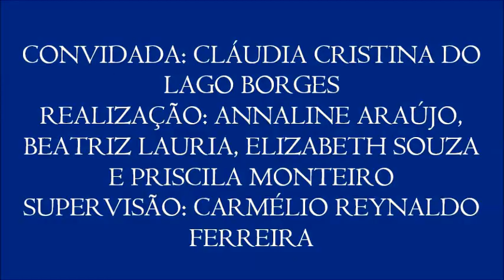Vídeo 5 do VI Colóquio de Diversidade Étnica, com Cláudia Lago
5 - Evasão de estudantes indígenas nas universidades
- A professora Cláudia Lago aborda a questão da evasão de estudantes indígenas das universidades e fala das políticas necessárias para reverter esse cenário.
- 5º vídeo do VI Colóquio de Diversidade Étnica, realizado no dia 27/4/2017 com a professora Cláudia Cristina do Lago Borges (do Departamento de História da UFPB), organizado pelas alunas Annaline Araújo, Beatriz Lauria, Elizabeth Souza e Priscila Monteiro para a disciplina Jornalismo, Cidadania e Direitos Humanos, do curso de Jornalismo da UFPB. Supervisão: Carmélio Reynaldo Ferreira.